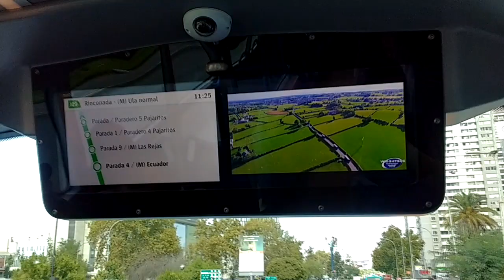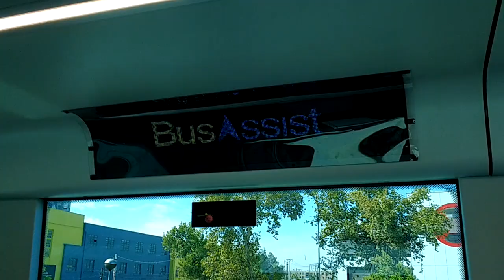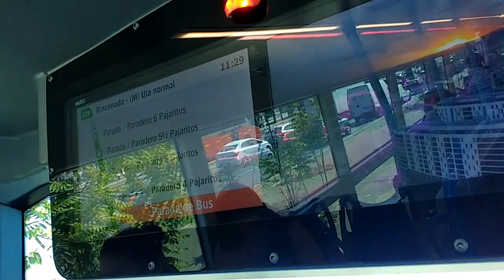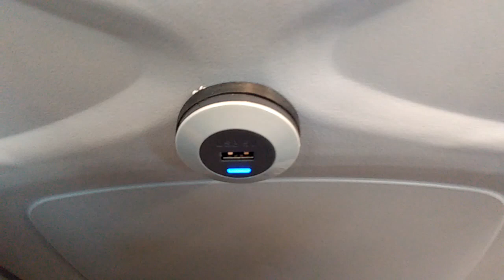[SERVICE TRIAL] WrightBus Streetdeck 10.6 m - Buses Vule - Transantiago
El segundo bus de dos pisos que se prueba en el sistema Transantiago. Esta vez en el recorrido I09 a cargo de Buses Vule. Tiene 10,6 metros de largo y un equipamiento muy superior a lo que se conoce hoy en dia, incluso hasta mesas atrás en el segundo piso y pantalla informativa de paraderos.
Habitualmente este modelo de bus utiliza un motor de 4 cilindros, pero ahora usa uno Mercedes de seis cilindros con tecnología microhíbrida
Andando hacia Rinconada.

Datos:

Chasis: WrightBus Streetdeck
Motor: Mercedes-Benz OM936LA, 354 cv, Euro 6. Con sistema microhíbrido para sistema de Aire Acondicionado, aire de frenos y circuito eléctrico.
Transmisión: Voith D864.6 (DIWA.6)
Carrocería: WrightBus 10,6 metros
Año: 2018
Dueña: Comercializadora Kaufmann Ltda. (Cedida para pruebas a Buses Vule S.A.)